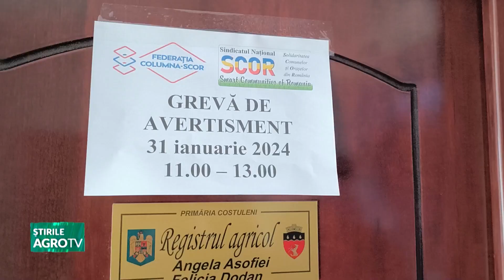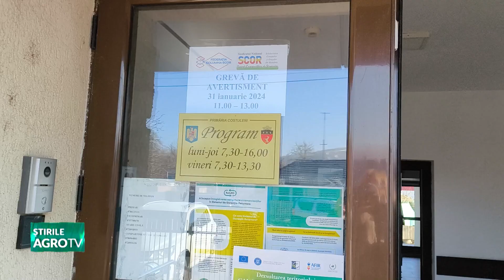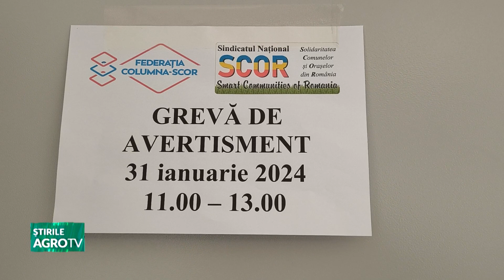Grevă de avertisment în primăriile din mediul rural 31 01 2024